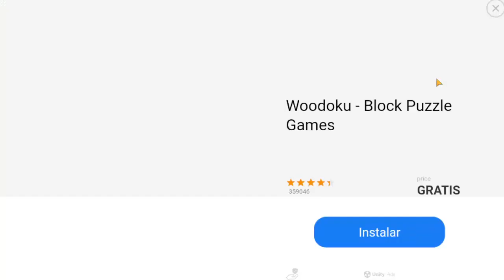💎REGALITO DESBLOQUEADO💎SERIE EMPEZANDO DE CERO 2023 cap#2 "YA LOTENEMOS"- MONSTER LEGENDS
¡BUENAS CHAVALES! seguimos con la serie de comenzando de cero y por fin tenemos la nueva recompensa de bienvenida gemas gratis, denle  LIKE👍

Sagav_Castro